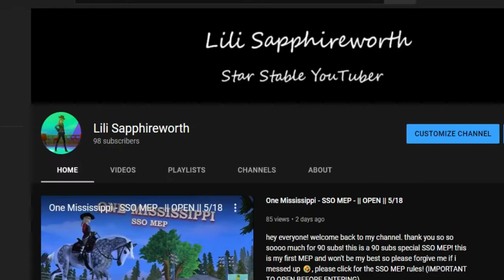We're so Close!!!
hi guys! i swear i got on youtube, i had 97 subs and i was super happy, but then i refreshed and went back again... I HAD 98 SUBS! we're so close to 100!!!